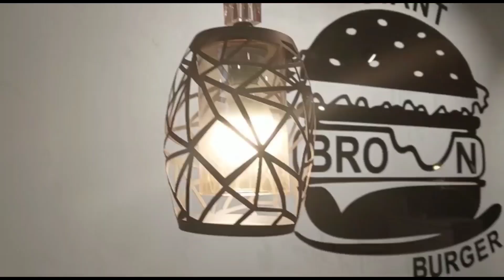কিভাবে Enjoy করলাম last day of 2022.